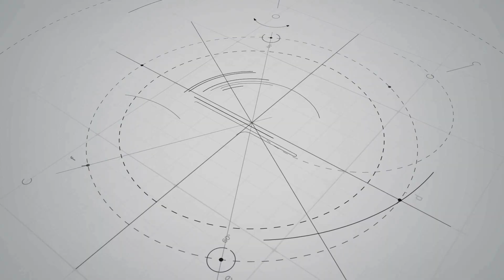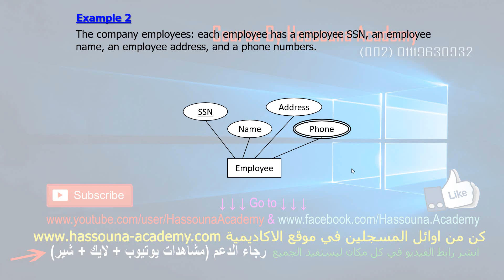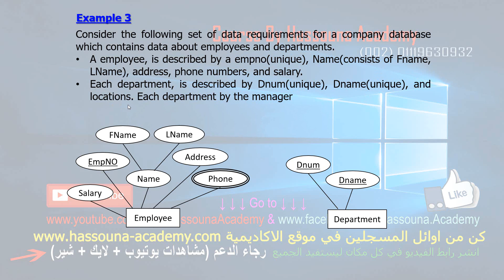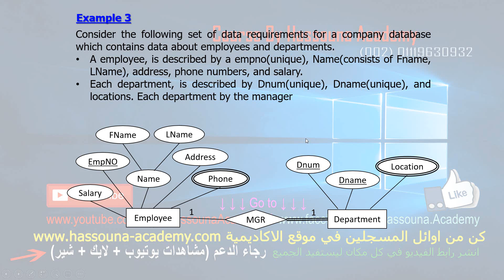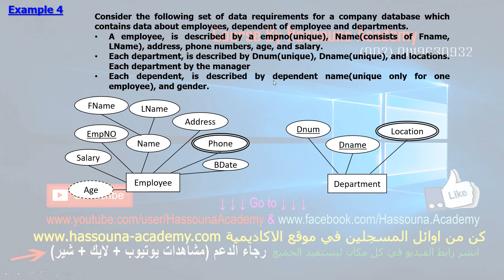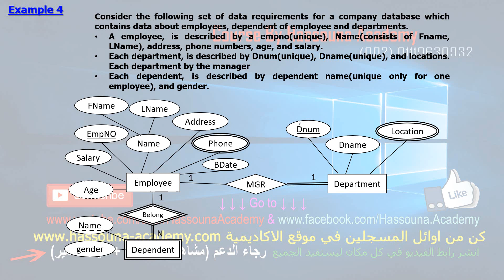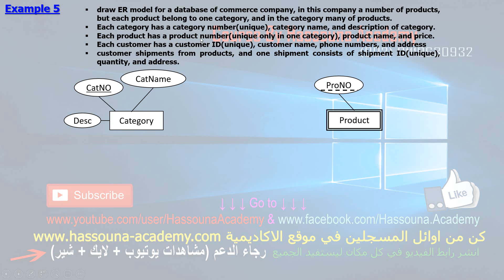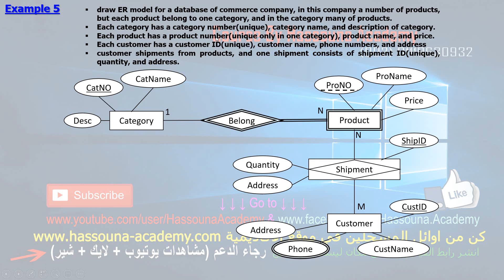#19 ER Entity Relationship Examples امثلة العلاقات نموذج الكيان و العلاقة